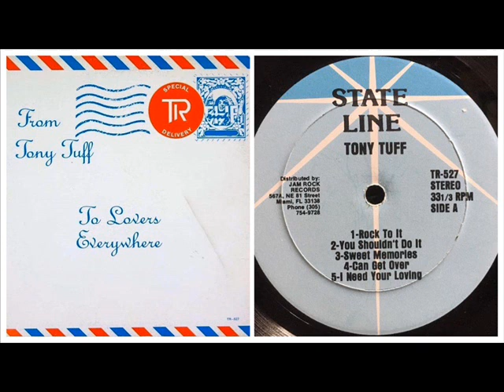Tony Tuff – Sweet Memories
Album: From Tony Tuff To Lovers Everywhere - 1981

Produced By: Tony Robinson & Tony Tuff